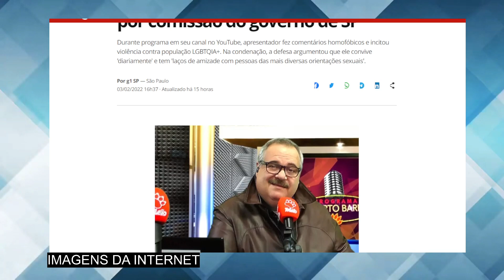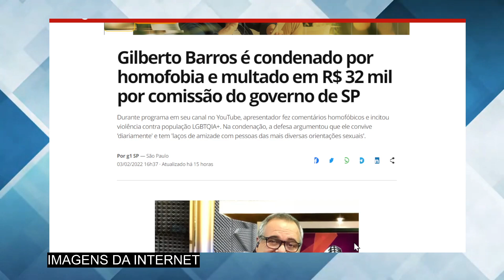A notícia que não gostaríamos de dar sobre o apresentador Gilberto Barros, o eterno 'LEÃO'